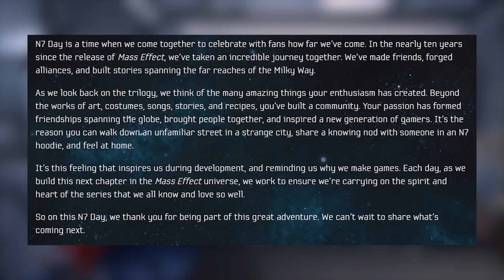MASS EFFECT ANDROMEDA: Happy N7 Day + Sponsored Stream on Friday!!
MASS EFFECT ANDROMEDA: Happy N7 Day + Sponsored Stream on Friday!! | JV2017gameplay

In today's video, we celebrate happy N7 day and I share info on my sponsored stream on Friday! Join me for Mass Effect Andromeda with JV!